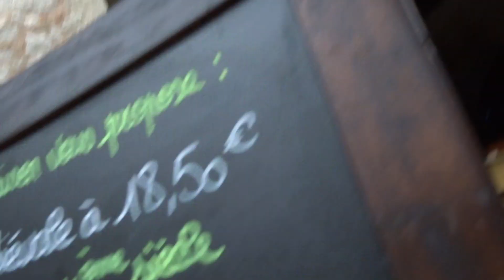PARADE D OUVERTURE FETES MEDIEVALES DE MONFLANQUIN 2022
Parade d'ouverture des 30ème fêtes médiévales de Monflanquin (47)
Un grand merci à tous pour cette jolie parade.